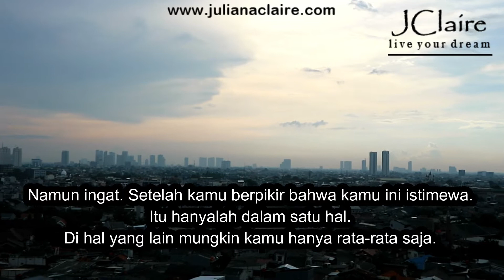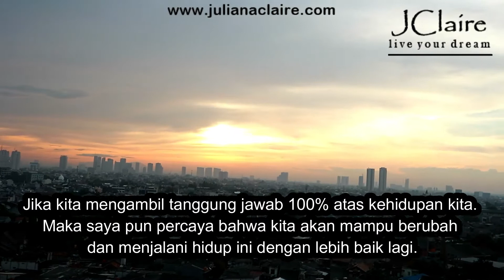JClaireVlog Keistimewaan yang diberikan Tuhan - Pancoran, PIK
Semoga tulisan saya bisa selalu menginspirasimu.

Semangat.
Juliana Claire